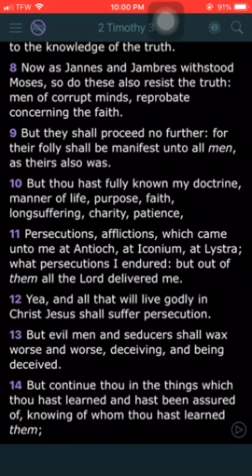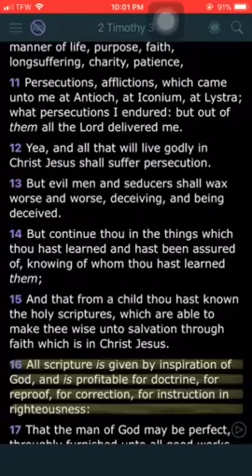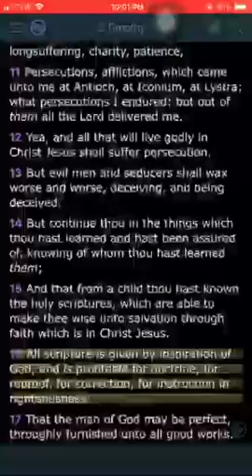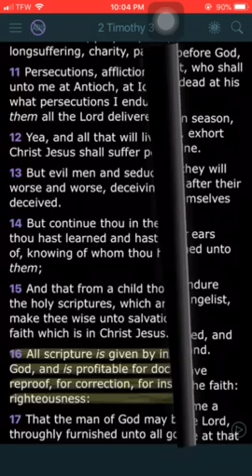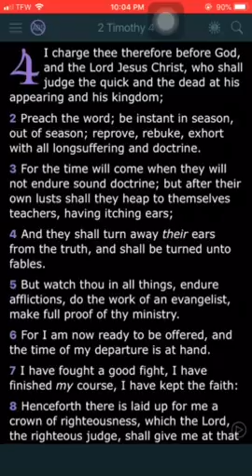Continue in the Things which thou has learned